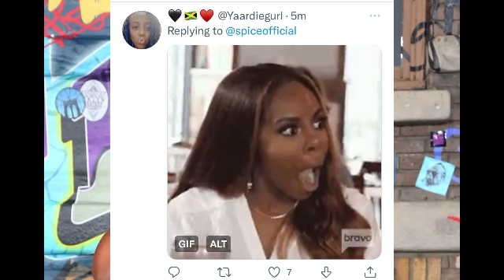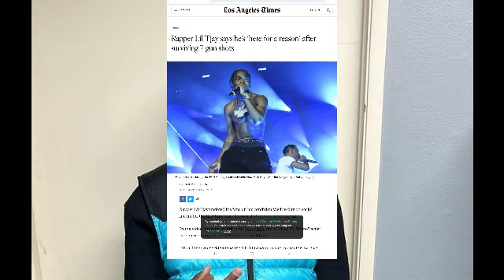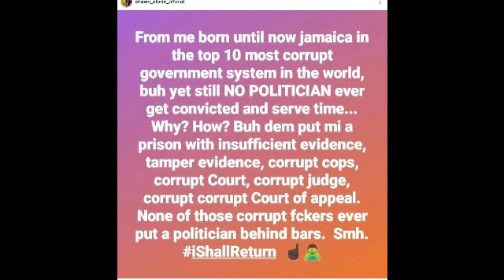(BREAKING NEWS) ARTISTE SH0T 7 TIMES | SPICE SHOCKED THE WORLD | SILK BOSS BREED BRII | SHAWN STORM